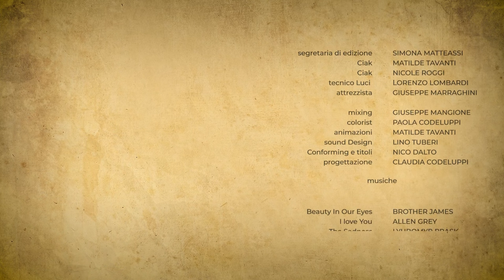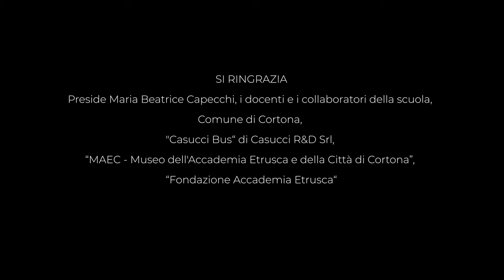Più o Meno (Short Movie) - IIS Signorelli Cortona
Cortometraggio realizzato dagli studenti del Liceo Artistico Audiovisivo Multimediale di Cortona.
Contenuto realizzato per il progetto CortOnAction, iniziativa realizzata nell'ambito del Piano Nazionale Cinema e Immagini per la Scuola promosso da MiC e del MIM.